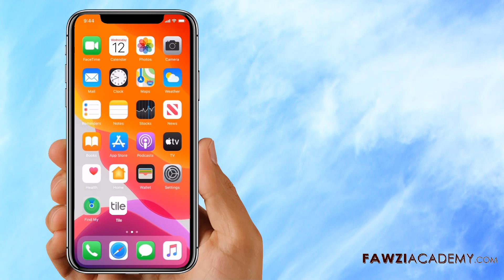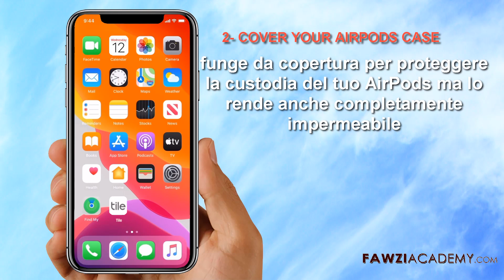(IT) Come ritrovare gli AirPods persi.Trovare la custodia delle airpods .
In questo video ti mostrerò. Hai perso gli AirPods? Ecco il trucco per ritrovarli . Come tenere traccia e trovare AirPods con il tuo iPhone .
come trovarecustodia airpods persa . Come rintracciare le AirPods